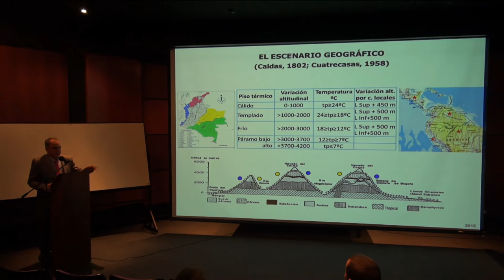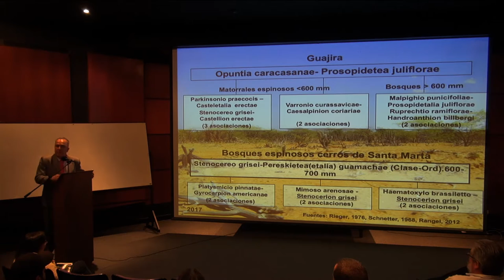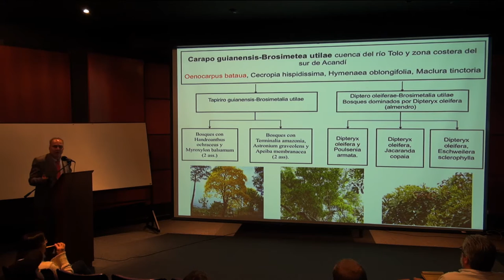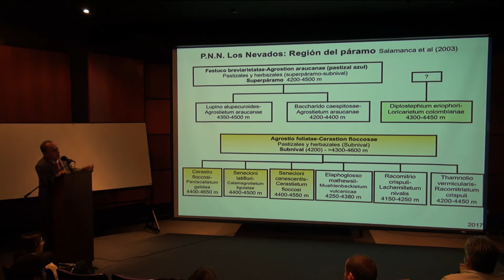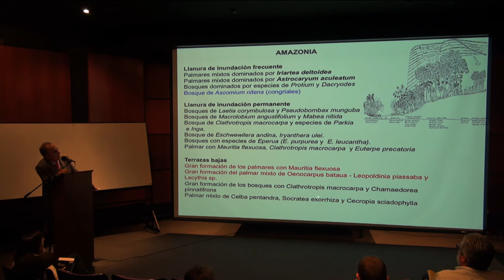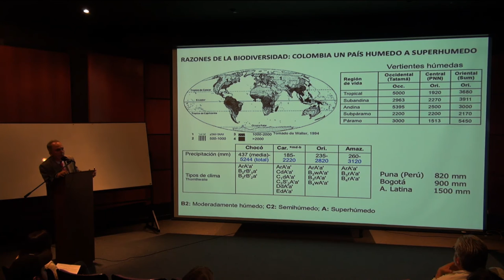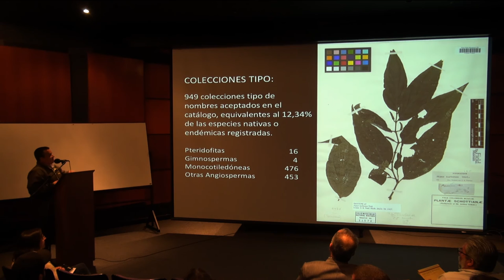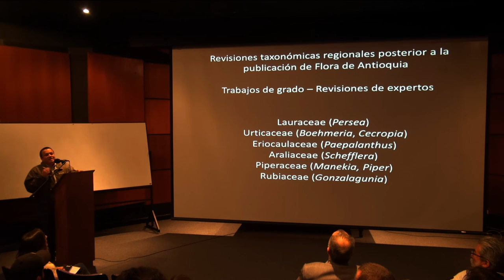Legado de J.J. Triana & Jules Èmile Planchon 2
Perspectivas historicas, actuales y futuras sobre la flora de Colombia